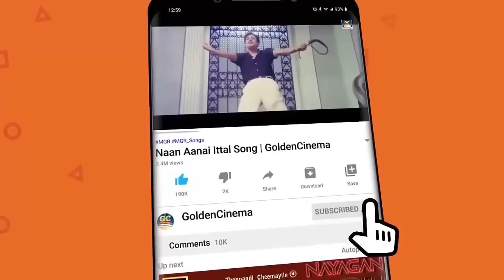மனசுக்கு பிடித்த பழைய ஹிட் பாடல்கள் | 60s Hit Songs | Tamil Old SuperHit Songs | TMS | Kannadasan.